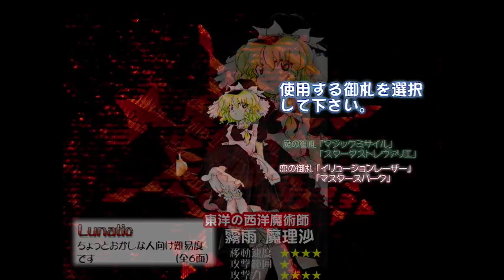[東方紅魔郷] 息抜きにルナティックをやってみる Part5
どうもこんでーうパントマイムよっしーです、
今回は東方紅魔郷やってみたいと思って息抜きにルナティックをやって、コンティニューなしの実況です、
以上。